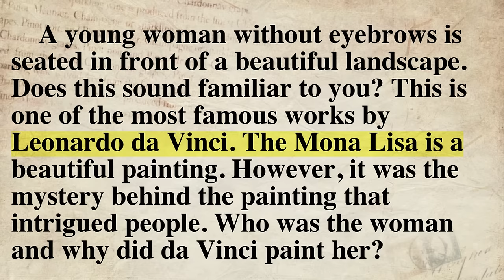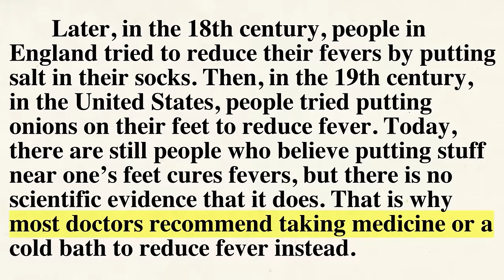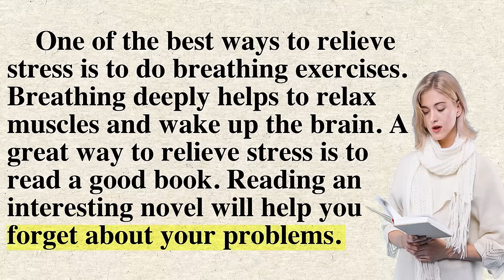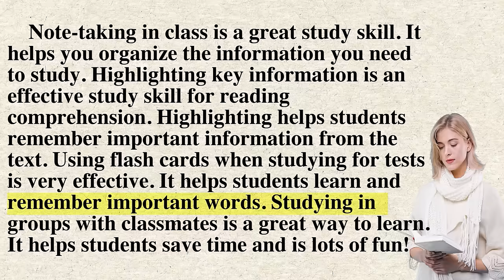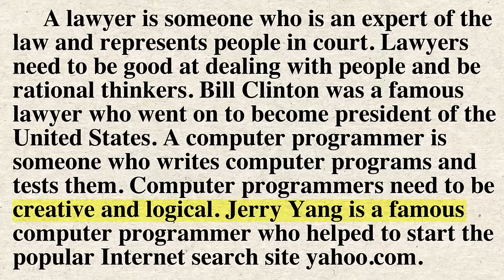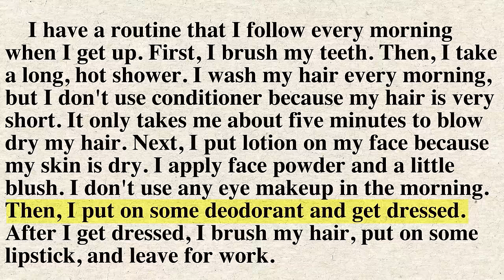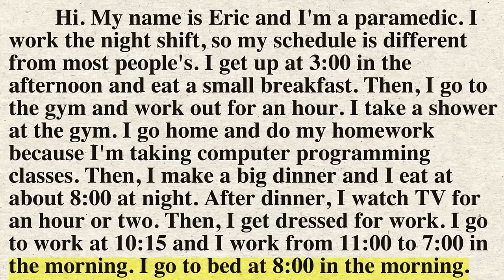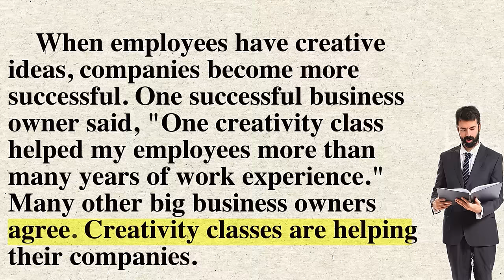Reading Practice. Improve your pronunciation in English